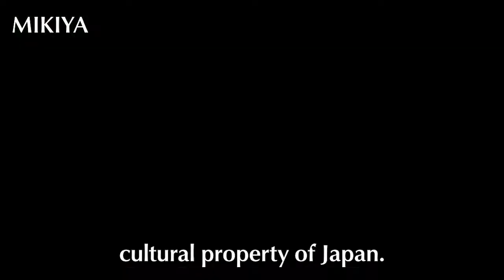Mikiya ~KINOSAKI EXPERIENCE~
This long standing inn inspired the master literary Naoya Shiga's beloved novel 'Kinosaki ni te'(At Cape Kinosaki).
Traces of the early 1900's are still found in Yukari Inn's traditional Japanese design.
Let time slip by unnoticed while enjoying yourself and the view of the changing seasons in our elegant Japanese garden, in the middle of Kinosaki.
(Guests staying with us are welcome to view the room of Naoya Shiga. The literary master who was awarded the high honor of the 'Order of Culture' by the Japanese government in 1949. *On high traffic days this room is closed to viewing.)

We are a traditional inn that wishes to carry on the traditions of the honored past. We may not be fully equipped with every modern day convenience, but perhaps that is what makes us fortunate enough to provide a quiet and relaxing place for our guests to rest.